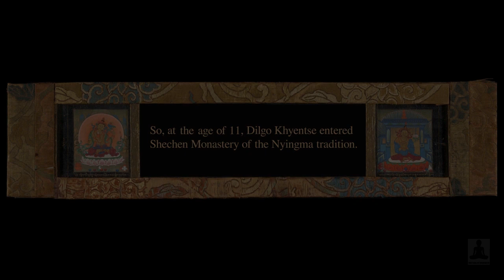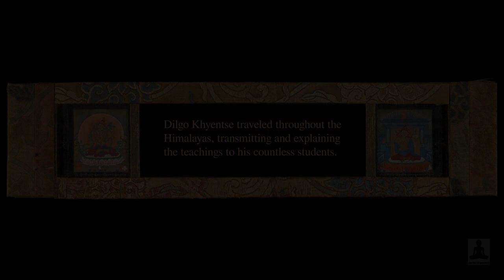The short biography of Dilgo Khyentse Rinpoche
The short biography of Dilgo Khyentse Rinpoche who was a famous Dzogchen and Nyingma master and an emanation of the great Jamyang Khyentse Wangpo.